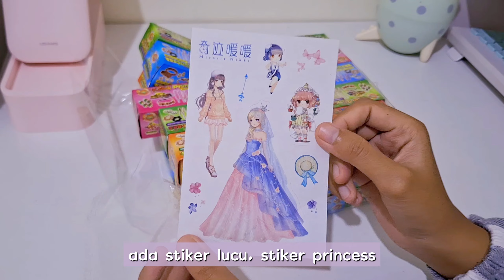Funny Vlog🧸 | Unboxing Kado-kadoan zaman dulu | Mini Mystery Box Eps.01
Divideo kali  ini aku buat -  ｡⋆ Video unboxing vlog | Mainan anak zaman dulu~♪୨୧- ✧Namanya Kado-kadoan atau mystery box versi low budget ᰔᩚ. tonton videonya sampai selesai
⋆｡˚ semoga jadi inspirasi buat kalian ˚｡⋆｡ . τнänκ чöü ᰔᩚ🍒🎀

📲｡Camera by samsung a54✧
🎬｡Edit by Vlloდ
🪧｡Tumbnail by Canva ❁
🎧｡Music on video by Vllo Library ♪

Tag🎀